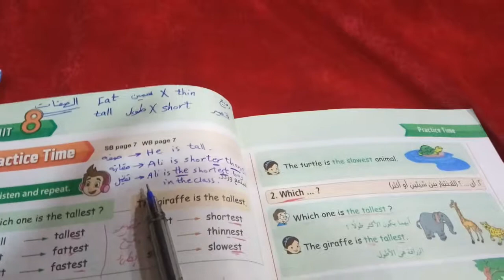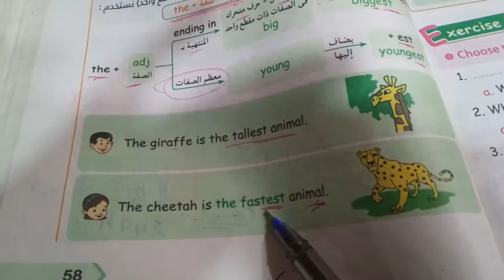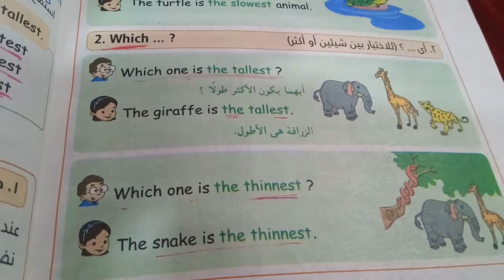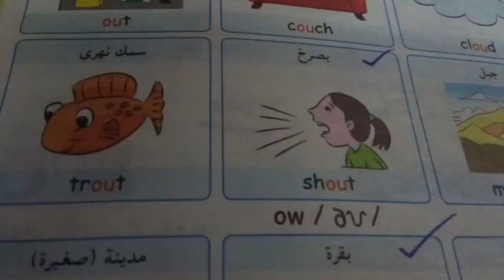منهج خمسه ابتدائي ترم ثاني الوحده الثامنه صفه التفضيل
من فضلكم ادعموا القناه علي اليوتيوب بالاشتراك فيها وعمل ليك علي الفيديوهات وشير علشان تعم الفيده
اليوتيوب
القناه دروس مجانيه فى الانجليزى للصفوف اولى إعدادى ورابعه وخامسه ابتداءى  ومستمرين ان شاء الله
خامسه ابتداءى ترم تانى
Unit 8
Prim.5
Second term